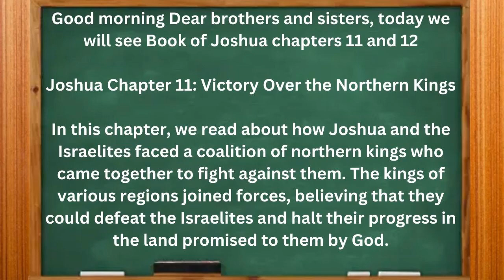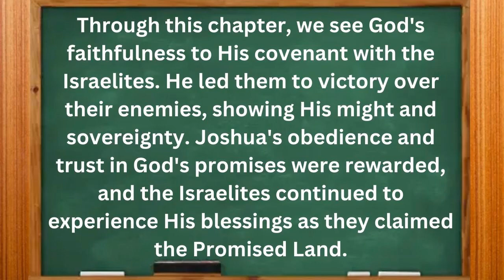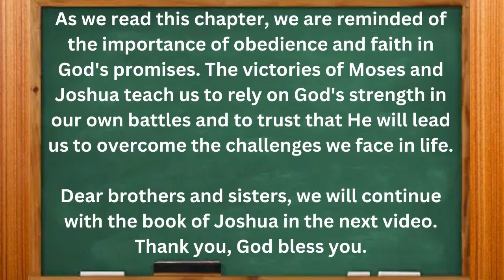5 Minutes Bible | Joshua Chapter 11 to 12 | Old Testaments